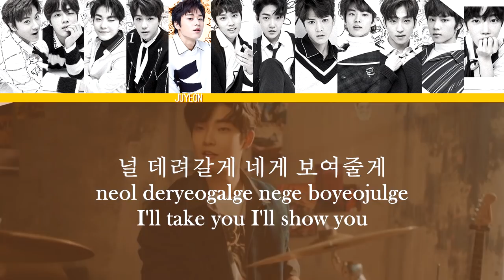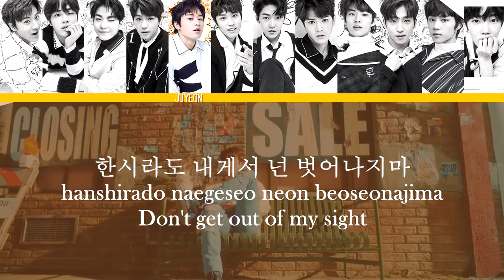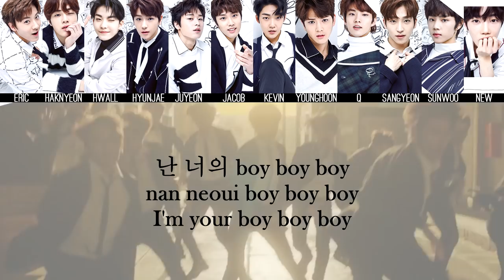THE BOYZ - BOY(소년) MV + Lyrics Color Coded HanRomEng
THE BOYZ BOY(소년) lyrics
BOIII THIS SONG IS DOPE (see what I did there) What a superb debut. It exceeded my expectations. Good job.
I love my 12 boys so so much from the bottom of my heart.

and I'm so disappointed in myself that there's so much imperfections in this video. I'm sorry THE BOYZ you guys deserved better.

THE BOYZ(더보이즈) BOY(소년) Lyrics
Lyrics with MV. Color Coded Lyrics Han, Rom and english translation